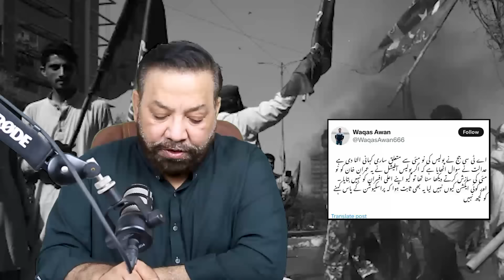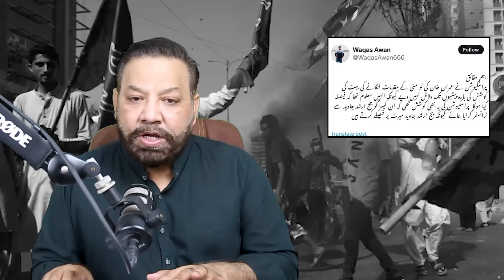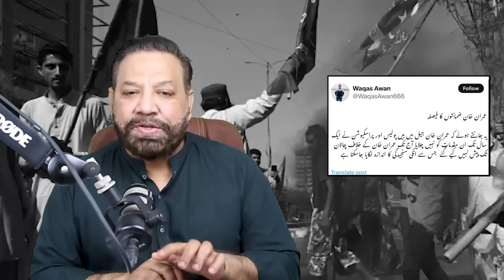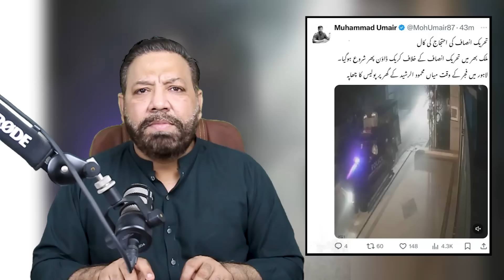خوشخبریاں،حکومت لرزاٹھی ،ٹرمپ کے حلف اٹھانے سے قبل ہی خان کیلئے امریکہ کابڑااقدام